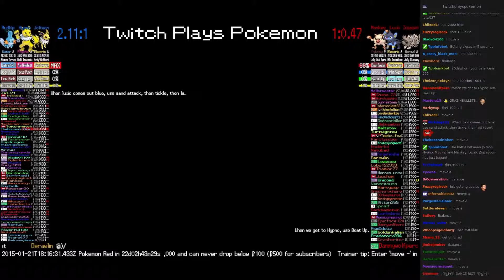Twitch Plays Pokémon Battle Revolution - Match #5964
Match #5964 [Blue: Jolteon, Hypno, Mudkip] vs [Red: Mankey, Luxio, Zigzagoon]